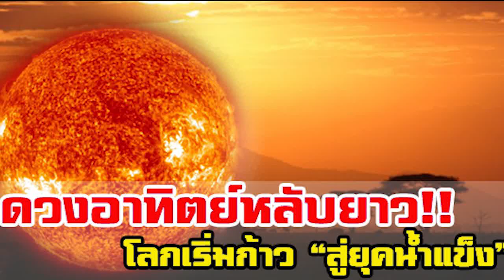ข้อมูลสุดช็อก!!!!!!โลกอาจเข้าสู่ยุคแห่งความหนาวเย็นอีกไม่กี่ปี เหตุดวงอาทิตย์เข้าสู่ช่วงหลับยาว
นายวิมุติ วสะหลาย กรรมการวิชาการสมาคมดาราศาสตร์ไทย เผยข้อมูลถึงความกังวลในอนาคต ว่า โลกอาจเผชิญกับยุคหนาวเย็นต่อเนื่องในอีกไม่กี่ปีข้างหน้า เนื่องจากวัฏจักรของดวงอาทิตย์ที่เปลี่ยนแปลงไป

โดย ดวงอาทิตย์นั้นจะมีวัฏจักรเป็นของตัวเอง ที่หมุนเวียนเปลี่ยนไปเรื่อย ๆ เรียกว่า วัฏจักรของกัมมันตภาพสุริยะ เช่น การเกิดจุดมืด (sunspot) การลุกจ้า (Flare) ซีเอ็มอี ซึ่งเป็นสาเหตุหลักของพายุสุริยะ ซึ่งหากช่วงไหนดวงอาทิตย์มีปฏิกิริยามาก (ดวงอาทิตย์คึกคัก) ก็จะมีกัมมันตภาพขึ้นสูงสุด ดวงอาทิตย์จะแผ่พลังงานออกมาสูงกว่าช่วงอื่น โดยเฉพาะในย่านอัลตราไวโอเลต หรือรังสียูวี ซึ่งตามปกติแล้ววัฏจักรของระบบสุริยะจะมีผลต่อสภาพภูมิอากาศของโลก หากวัฏจักรนี้มีความผิดปกติในระยะยาวนาน ก็จะส่งผลต่อสภาพภูมิอากาศของโลกอย่างมาก
ขณะนี้เรายังอยู่ในวัฏจักรที่ 24 ซึ่งได้ผ่านช่วงสูงสุดมาแล้วในปี 2556 เป็นวัฏจักรที่ดวงอาทิตย์ไม่ค่อยจะคึกคักนัก และจากการศึกษาของนักดาราศาสตร์จากหลายสำนัก พบว่า ในวัฏจักรที่ 25 ซึ่งจะเริ่มในราวปี 2563 มีแนวโน้มว่าจะยิ่งหงอยเหงาลงไปอีก อาจเป็นวัฏจักรที่คึกคักน้อยที่สุดในรอบ 100 ปีก็ได้ ซึ่งหากดวงอาทิตย์ฟุบยาวต่อเนื่องหลายวัฏจักรติดกัน ก็จะเกิดความเปลี่ยนแปลงทางสภาพภูมิอากาศของโลกอย่างมาก สิ่งนี้เคยเกิดขึ้นมาแล้วในช่วงปี พ.ศ. 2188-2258 ในช่วงเวลาดังกล่าวมีอากาศแห้งแล้งและหนาวเย็น ถึงขนาดที่แม่น้ำเทมส์ ในประเทศอังกฤษ กลายเป็นน้ำแข็งในฤดูหนาว